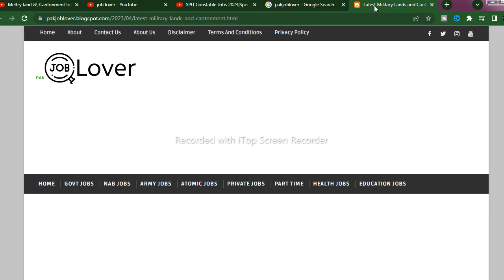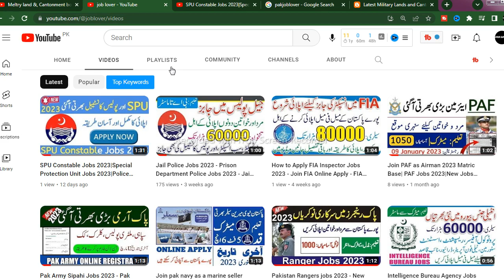Meltry land,Cantonment board job|Ministry of defense jobs 2023|Army Job 2023|MES job Online Apply